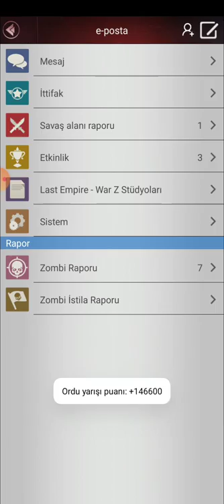Last Empire-War Z Sonic ⭐ RA ⭐ & ⭐ THE Cell@t_06 ⭐